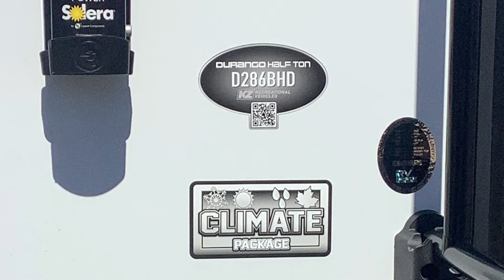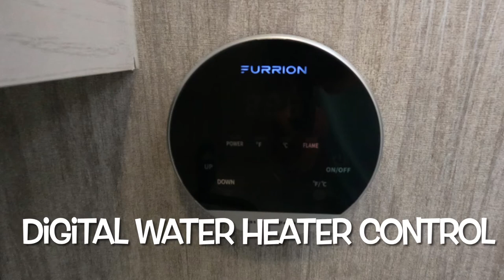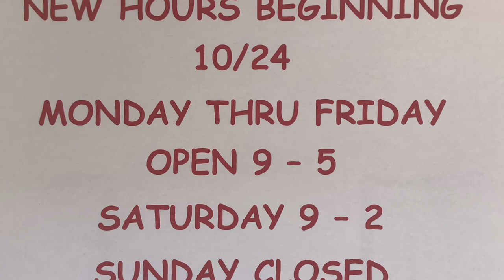2023 KZ-RV Durango 286BHD - Bunk Beds - Always RV - Mesa, AZ - RV Sales & Financing